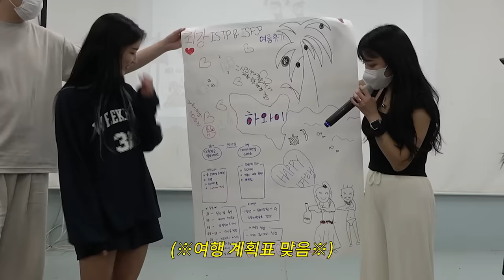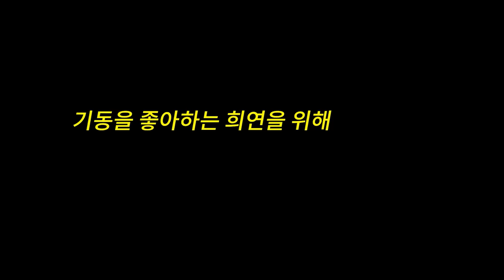직원에서 연인으로.. ep.4 (feat.워크샵에서 생긴 일..)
Luke Bergs - Walking On Sunshine